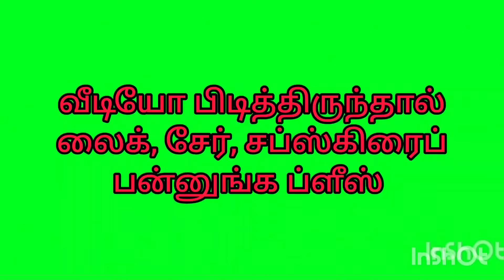திருவிழா கூட்டத்தில் திணறும் வேளாங்கண்ணி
Hello friends
Welcome back to sadik view youtube channel
In this journey of tamilnadu church tour please click on LIKE if you have enjoyed the videos
Velankanni church videos
Annai velankanni
Old velankanni church
Mother mary
Jesus
Matha kulam
Virgin mary
Velankanni matha
Shrine basilica
Ave maria
Allay luya
Velankanni main basilica
Upper basilica
Lower basilica
Velankanni feast
Velankanni festival
One of the biggest Jesus statue in india
Most famous church in india
Velankanni church latest update
Velankanni beach
Beach food
Beach fish fry
Velankanni best hotel
Velankanni busstand
Velankanni shopping
Annai shopping mall
Candle in velankanni
Rooms in shrine basilica
Budget rooms in church
Church canteen
Velankanni food
Velankanni street food
Velankanni railway
Velankanni mass time
Mass in Tamil
Vlog in Tamil
Tamil videos
Velankanni sand knee walk
Velankanni morning star church
Nadu thitu church
Velankanni fish market
Beach road shopping
Velankanni river fishing
Velankanni river boating
Beach camel riding
Miracle in velankanni
Inside view velankanni church
Shrine rooms booking office
3 miracle in velankanni

வேளாங்கண்ணி மாதாகோவில் சுற்றுலா
Velankanni tour&travel vlog 2024
புனித ஆரோக்கிய அன்னை திருத்தலம்